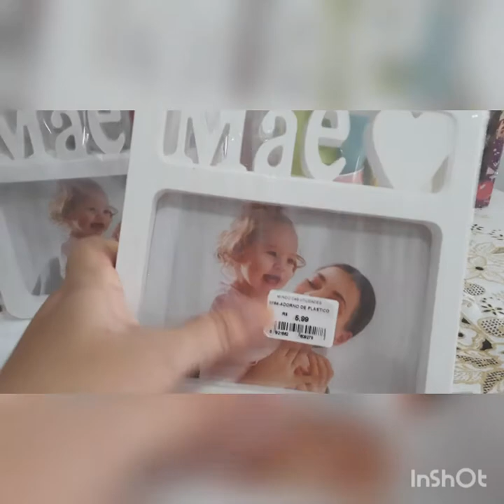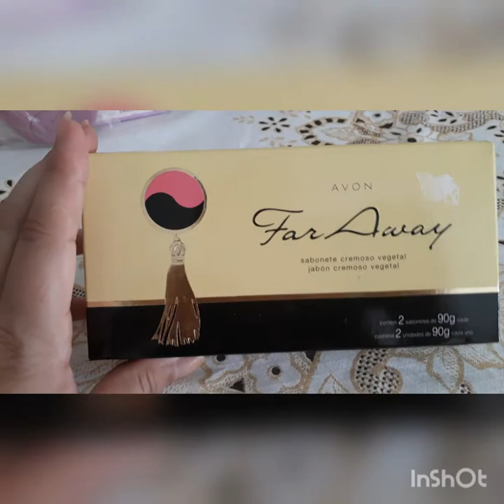montando kits dia das mães parte 2 ☆colabe❤❤